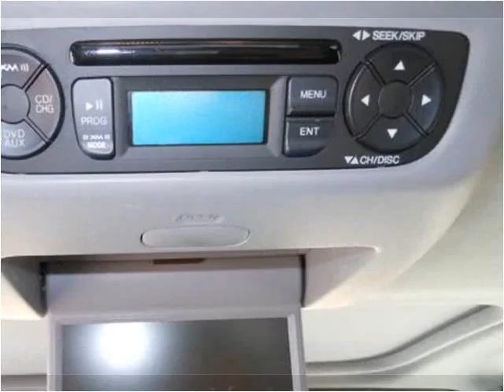2005 Acura MDX Used Cars San Diego CA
This 2005 Acura MDX is available from Santa Fe Auto Group.